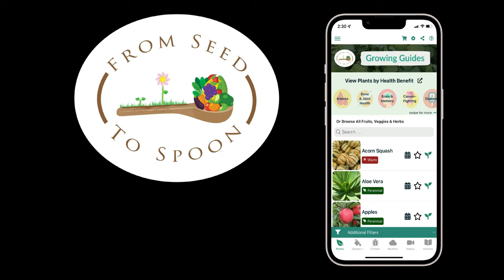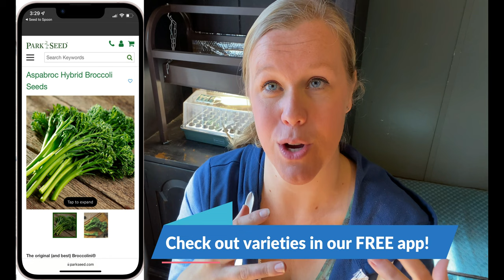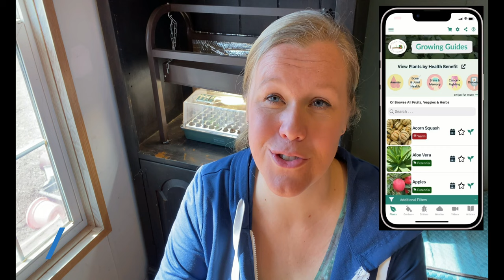🥦 Why Everyone Should Grow Broccoli In Their Spring Garden!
While we were planting our seeds for broccoli, someone had a fantastic question about if broccoli was worth it to grow themselves in the garden since store bought was so cheap and easy to find. Here was my response!

Learn more about our free app and download at seedtospoon.net

Learn more about how to get started growing your own food in these blog posts!

How to Start Growing Your Food in 4 EASY Steps!
Help Your Seedlings Transition Outdoors Before You Transplant by Hardening Off
How to Make Your Own DIY Organic Raised Bed Soil Mix to Grow Big & Healthy Vegetables, Fruits & Herbs!
How We Use Companion Planting to Grow Healthier Plants, Reduce Pests, and Grow Food with Less Work!
The 5 Biggest Rookie Mistakes We Made In Our First Year Of Growing Food

From Seed to Spoon is proudly partnered with Park Seed to work together to build a virtual community and support customer success!